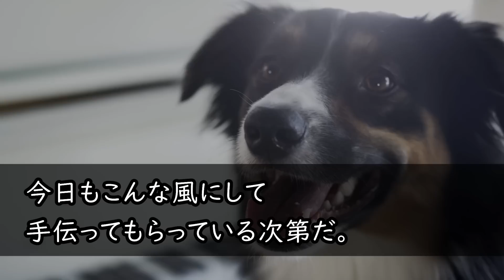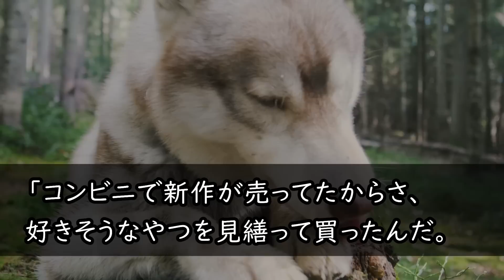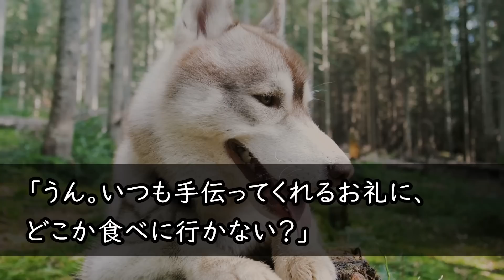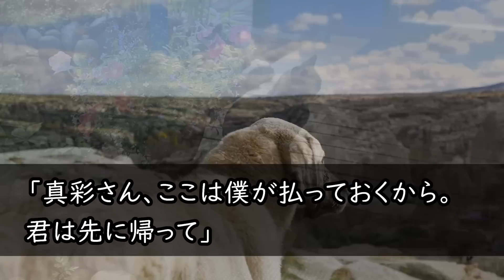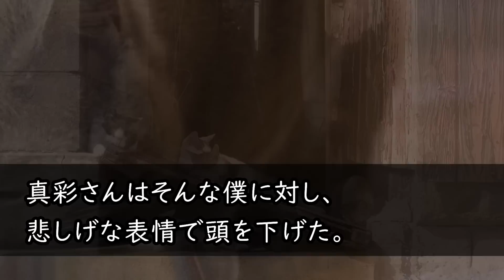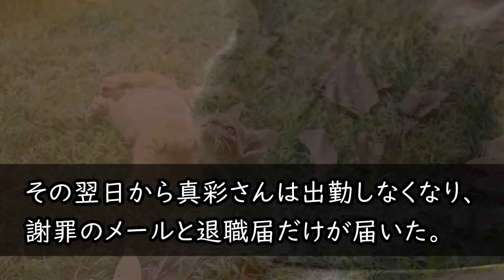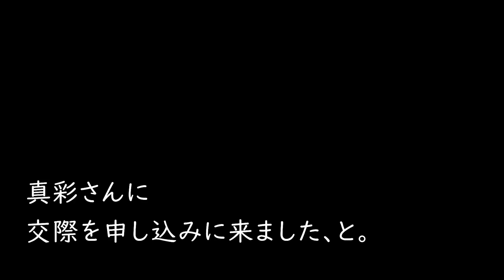【感動】温厚で地味な後輩とぼったくり居酒屋に入ってしまった俺→DQN店員「うちのバックには反社がいるんだぞ！」後輩「パパ…じゃなくてそちらの組長さん呼んで？」店員「え？」【スカッと】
【感動する話】仕事ばかりの俺に友人から女性を紹介され…→上司に邪魔され相手の両親が大激怒…しかし、紹介相手の女性が驚くべき行動に【泣ける話】【いい話】

【感動する話】倒れているボロボロの女性を助けると取引先の社長令嬢だった→翌日出勤すると、部長から肩ポン！『クビか!？』すると→取引先社長が「単刀直入に言うが…」【泣ける話】【いい話】

【感動】俺は30歳でレストランを開店後、家出して貧乏でボロボロな女子大生を雇うことに「お礼に何でもします」→後日、高級スーツを纏った男性が店にやってきて…「店から出ろ」俺「え！」【泣ける話】【朗読】

【感動する話】改札で母親に会いたいと泣く少女を助け俺は入社式を欠席した→後日出社も席がなく、社長「ふざけた人間は帰れｗ」横で顔面蒼白で受話器を持つ秘書「契約中止とのことです」社長「え？」【泣ける話】

【感動する話】35歳独身、退職し実家に帰り田舎暮らし。参加した同窓会で「田舎者は、嫁どころか彼女も無理なんじゃない？」見下されていたその時、美女が俺の腕を組み「彼女ですが何か？」「え！？」【泣ける話】

【感動する話】産婦人科で働く純粋な妻と夜の相性合わず離婚 。10年後→俺の働く病院に緊急搬送されてきた元妻の服を脱がした瞬間、俺「そんな、嘘だろ!?...」【泣ける話】

【感動する話】大企業の社長令嬢とお見合いすることに「なんで俺と…」女性恐怖症の俺は断ったが「どうしても！」と頼まれ来店→そこにいた上品な着物女性が「お久しぶりですね..」【泣ける話】【いい話】

【感動】施設育ちの俺が彼女と婚約、挙式をあげることに。式当日、突然義叔母から「低学歴の貧乏人が新郎？気持ちワルｗ」と見下される地味な俺。すると参列者が「バカか！夫の真の姿はだな…」【泣ける話】【朗読】

【感動する話】恋愛経験のない俺。結婚は諦めて仕事三昧だった時、父が他界し借金が発覚→知り合いの社長「借金を帳消しにする代わりに娘と結婚してくれ」そしてやってきた娘を見て言葉を失った・・・【泣ける話】

【感動する話】父の工場を継いだ俺。大量発注した大手取引先エリート社員が納品間近に「キャンセルで！他の会社に頼むわｗ」俺「契約違反だ！」→「訴えるならお好きにどうぞｗ」絶望の中、妻に話すと「私に任せて」